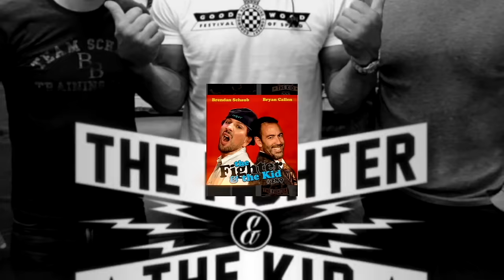Brendan Schaub - "Jake Paul's my boy but I'd fight him for $10 mill" | TFATK Ep. 976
The guys recap Schaub's surprise bday party and Bryan's new baby almost being born and talk Brendan's willingness to fight his buddy Jake Paul for a price, Bryan's recent fascination with baking bread and cover current events around the world. Also, Chris D'Elia and Erik Griffin stop by for a visit and much more!

and get your $40 bottle for
free, just pay shipping and handling.

Mint Mobile - Cut your wireless bill to 15 bucks a month